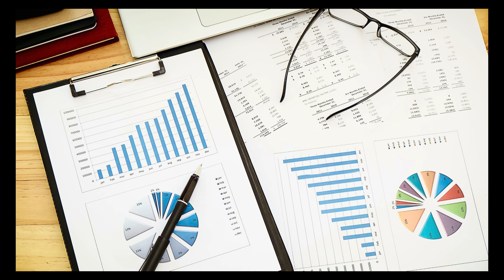Umowa - na co zwracać uwagę - wywiad z prawnikiem - Emil Salczyński SukcesStudio.pl - poleca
Umowa - na co zwracać uwagę - wywiad z prawnikiem - Emil Salczyński - materiał właściwie dla wszystkich. Z jednej strony konsumentów czyli każdego z nas z drugiej właścicieli firm, biznesmenów którzy często próbują zaoszczędzić na prawniku, a jak pokazuje ten materiał nie zawsze warto to zrobić.

SPIS TREŚCI
00:00 Początek filmu
03:31 Powitanie gościa wywiadu
05:46 Wprowadzenie do tematu umów
10:52 Najważniejsze rodzaje umów
12:38 Powszechne błędy w umowach
23:27 Warunki ogólne umowy
33:31 Jakie jest znaczenie klauzul umownych w umowie?
45:27 Jak prawo reguluje umowy zawierane drogą elektroniczną?
50:52 Ochrona danych osobowych RODO
55:25 Jakie strategie negocjacyjne przy zawieraniu umowy?
01:00:14 Rozwiązywanie sporów

🇵🇱 Sukces Studio
Maciej Ziegler